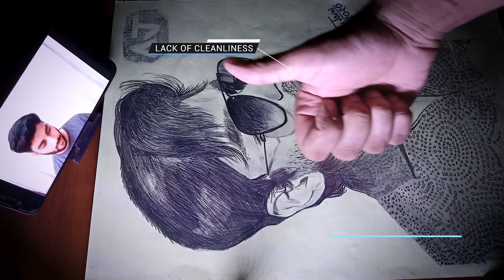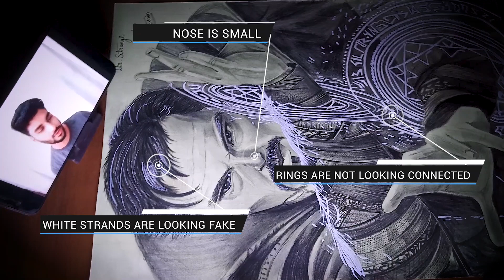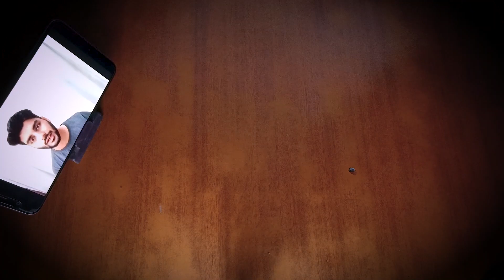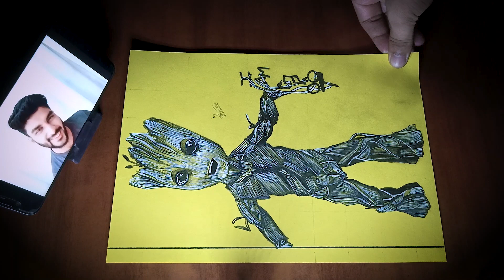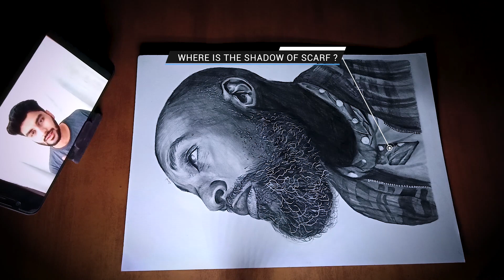Finding errors in my best Artworks || Becoming my own Critic || Diversely artistic || { 2020 }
Hello Guys, in this video you will be seeing some of the best artworks of mine and some of them are not even seen by you on this channel before.
so enjoy this video in which I am also telling my biggest mistakes in these artworks which were liked by you the most
Requirements:
1. A4 size sheet
2. Pencils (H and B shades)
3. Eraser
4. Scale (30 cm)
5. White pencil(used for leather markings)
6. Ear cleaner buds
7. Graphite powder
8. Use masking tapes to fix the paper on the table

Do follow Diversely_Artistic, keep learning, and happy drawing !!!